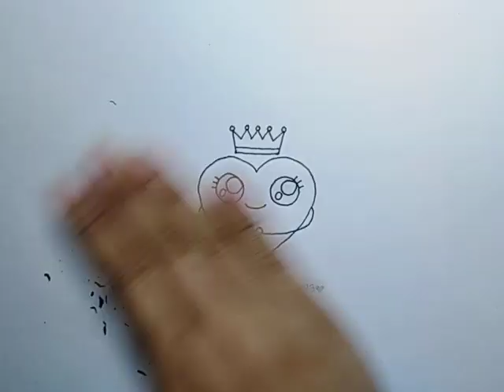สอนวาดรูปหัวใจน่ารักเก๋ไก๋​ | Drawing​ a​ cute​ Heart​ easy​| DailyArtTherapy​#290​ |My​SkyChannel.